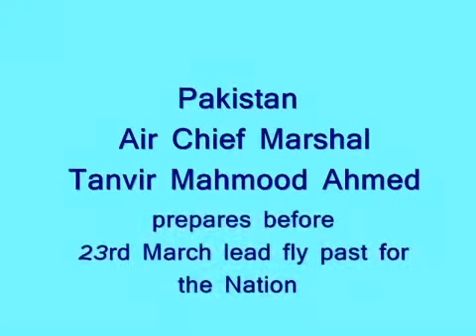pakistan drone uqab